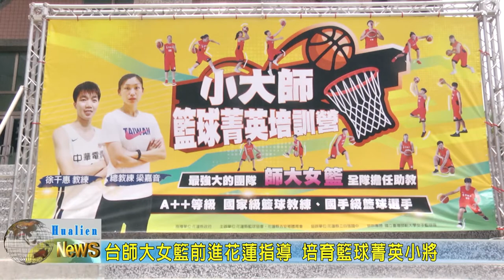20200811 06 台師大女籃前進花蓮指導 培育籃球菁英小將